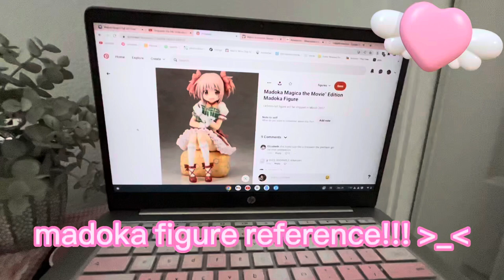drawing madoka kaname ♡´･ᴗ･`♡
sonic is so cool